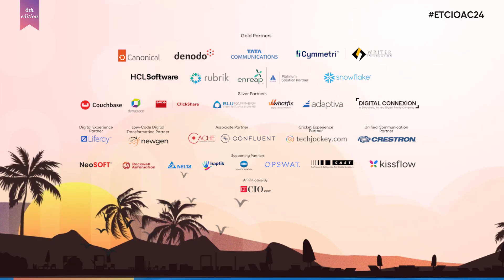Abhijit Bhalerao insights on strategies to enhance ROI using AI at ETCIO Annual Conclave 2024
"Explore insights from Abhijit Bhalerao, CIO of Raymond Limited, as he shares strategies to enhance ROI using AI at the ETCIO Annual Conclave 2024.